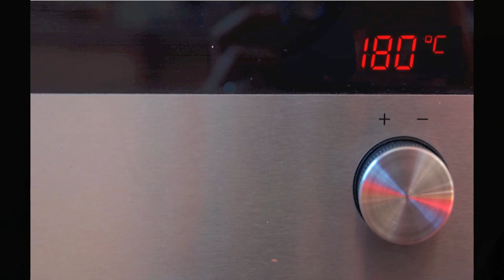Edible Flowers - Rose Petal Victoria Sponge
We show how to make the perfect Victoria Sponge sandwich cake, laced with the heavenly fragrance of sweet rose and dianthus petals, all available The cake also features gorgeous blue cornflowers, another classic example of the beauty and specialness of edible flowers, the most natural way to bring delight to your cooking and baking.